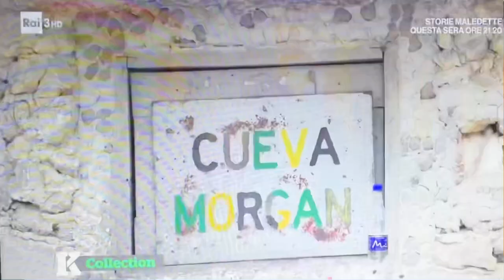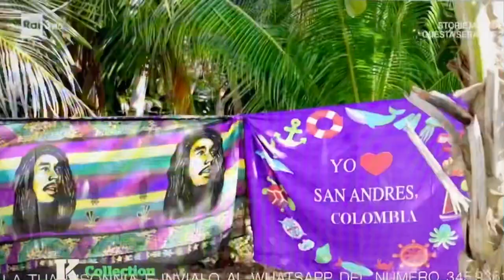RAÍ TV ITALIA ISLA DE SAN ANDRÉS EN COLOMBIA, UNA ESMERALDA EN EL CARIBE Alle falde del Kilimangiaro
En el famoso programa de RAI TV ITALIA “Alle falde del Kilimangiaro” Colombia volvió a ser protagonista en esta oportunidad con la maravillosa Isla de San Andrés, llamada la esmeralda del Mar Caribe. Fantásticas playas blancas y mar en 7 tonalidades verdes y azules